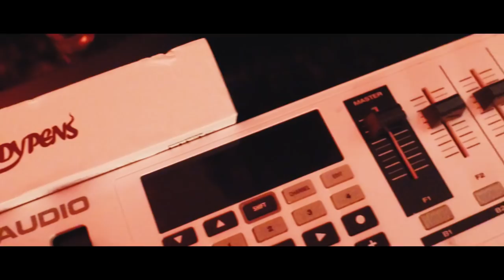DJ Esco Announces His New Album “KOLORBLIND!” (Album Trailer)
DJ Esco’s “KOLORBLIND” is dropping March 30th featuring Future, ScHoolboy Q, Rich The Kid & many others.